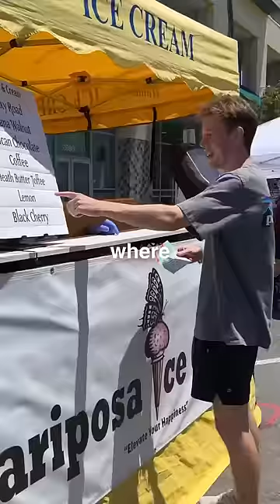Top 5 Most Unique Ice Cream Shops